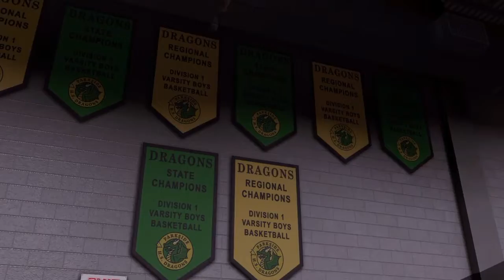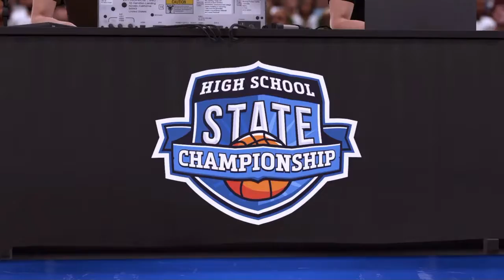NBA 2K16 | IGC-Review #008 [German Commentary]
Video from the monthly Instant Game Collection - Series.

Reviewer - NevadaMuenze251
Graphics: 8/10
Sound: 8/10
Atmosphere: 9/10
Gameplay: 8/10

Reviewer - Staubspuren
Graphics: 7/10
Sound: 8/10
Atmosphere: 9/10
Gameplay: 7/10

All in all: 80/100